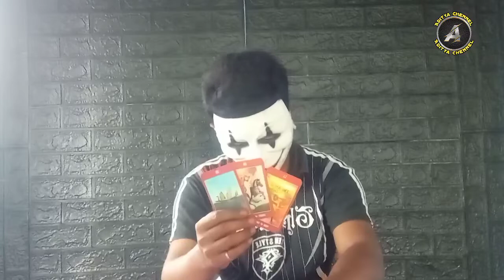Ramalan zodiak LIBRA 🌠☑️💘 | Banyak kesempatan akan datang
General riading zodiak libra untuk energi di bulan desember 2021.
prediksi tarot.

zodiak scorpio
zodiak capricorn
zodiak libra
zodiak taurus
zodiak virgo
zodiak aquarius
zodiak aries
zodiak gemini
zodiak cancer
zodiak pisces
zodiak leo
zodiak sagitarius

Aditya chennel.